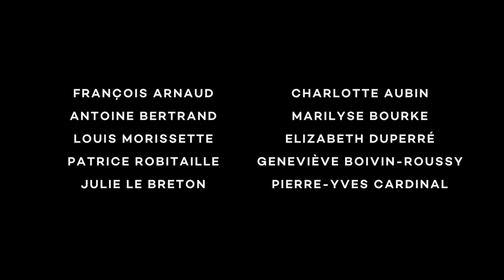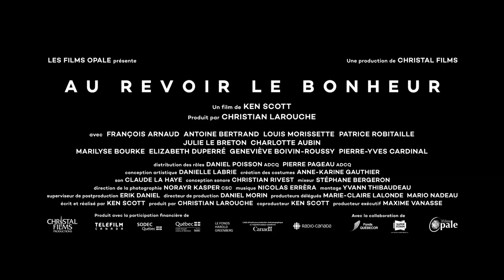Au revoir le bonheur (Ken Scott) - Bande annonce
Bande annonce du film Au revoir le bonheur, écrit et réalisé par  Ken Scott - En salle au Québec le 17 décembre 2021.